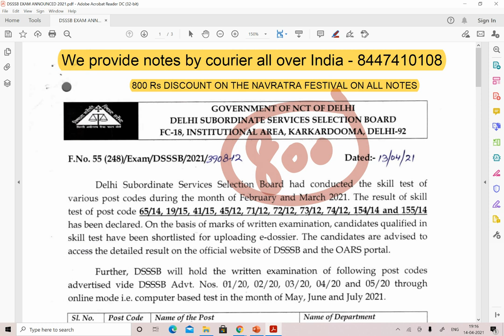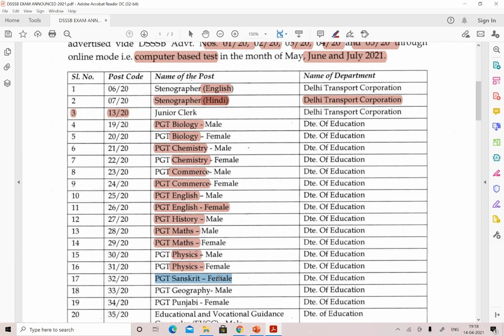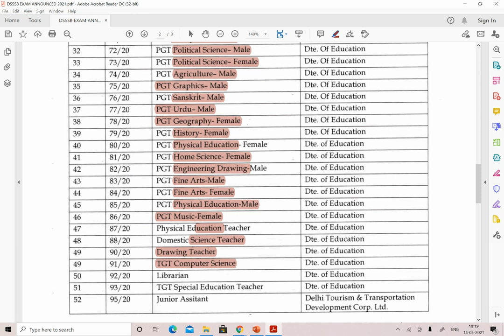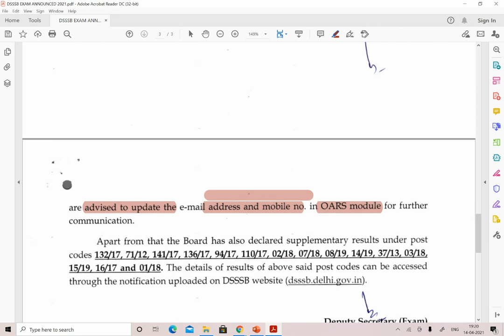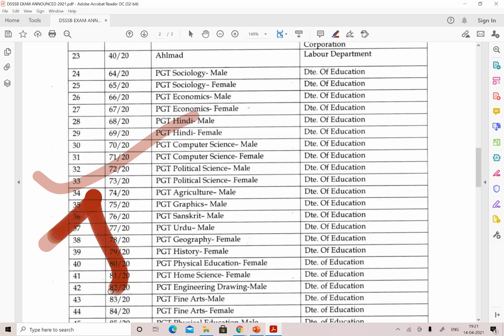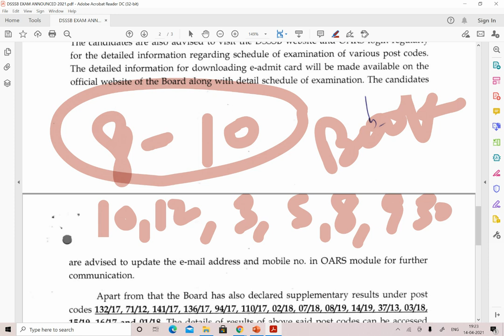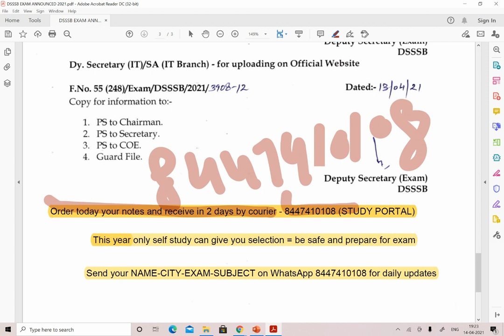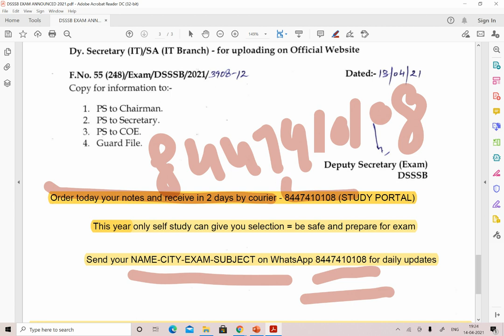DSSSB की EXAM DATE आ गई - हो जाओ तैयार -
1. HINDI PEDAGOGY E-BOOK FOR CTET, KVS, DSSSB, HTET, UPTET, REET ETC. (HINDI MEDIUM)...

2. ENGLISH PEDAGOGY FOR CTET, KVS, DSSSB, HTET, UPTET, REET ETC. .

3. MATH PEDAGOGY (HINDI MEDIUM) FOR CTET, KVS, DSSSB, HTET, UPTET, REET ETC.

4. सामाजिक विज्ञान (SOCIAL SCIENCE PEDAGOGY IN HINDI MEDIUM) FOR CTET, KVS, DSSSB, HTET, UPTET, REET ETC.

5. MATH HANDWRITTEN NOTES (हिंदी मिडियम) BY PAWAN YADAV SIR FOR ALL COMPETITIVE EXAMS .

6. REASONING HANDWRITTEN NOTES (हिंदी मिडियम) BY RITU MAM FOR ALL COMPETITIVE EXAMS .

7. बाल विकास और शिक्षा शास्त्र (HINDI MEDIUM E-BOOK) CHILD DEVELOPMENT & PEDAGOGY (850 महत्वपूर्ण प्रश्न जो पिछले सालों में पूछे गए हैं ).

8. बाल विकास और शिक्षा शास्त्र COMPLETE BOOK WITH THEORY AND QUESTIONS (CHILD DEVELOPMENT AND PEDAGOGY FOR KVS , CTET, HTET and all (HINDI MEDIUM).

9. CHILD DEVELOPMENT AND PEDAGOGY (ENGLISH MEDIUM).

10. CHILD DEVELOPMENT AND PEDAGOGY (ENGLISH MEDIUM) QUESTION BOOKLET (600 MCQ) with Answer (English Medium).

11. पर्यावरण अध्ययन E-BOOK (पर्यावरण अध्ययन के 690 महत्वपूर्ण प्रश्न)...

12. EVS PRT HANDWRITTEN NOTES (HINDI MEDIUM) .

13. COMPUTER MCQ EBOOK (ENGLISH MEDIUM).

18. 10 हिंदी टेस्ट पेपर FOR TGT AND PGT TEACHER ... DOWNLOAD PDF .

19. 550 Most Important Question of Haryana GK by DR. VIJAY SIR.

20. संपूर्ण हरियाणा सामान्य ज्ञान और पिछले सालों में पूछे गए प्रश्न उत्तर (HINDI MEDIUM HANDWRITTEN WRITTEN NOTES).

Category